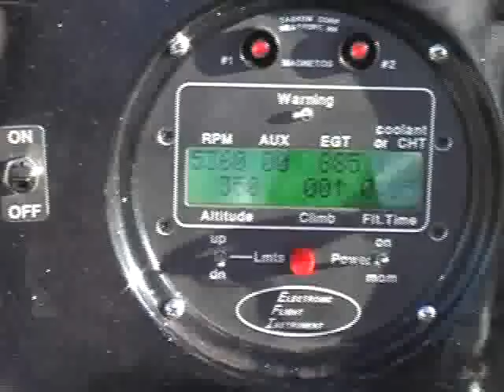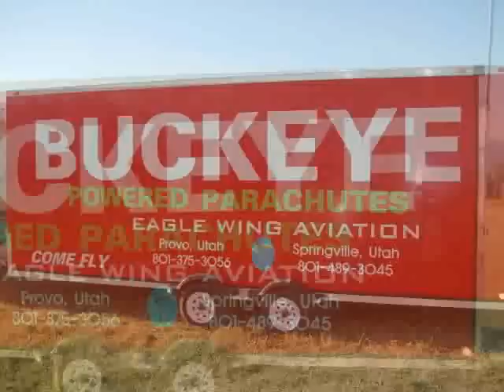Powered Parachute First Flight Part 1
My first flight in a powered parachute.